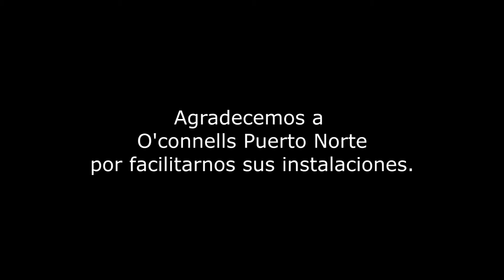BACKSTAGE XV AÑOS MICAELA [ HD VER 1080P]